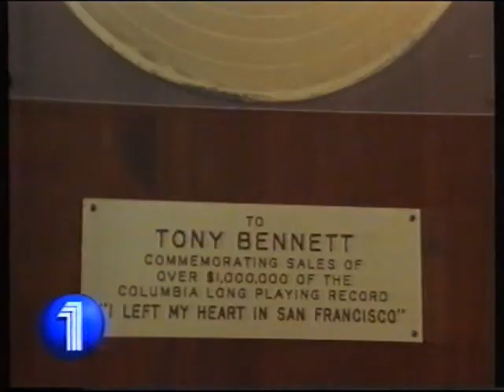SVT-trailers nyårshelgen (1997-98)